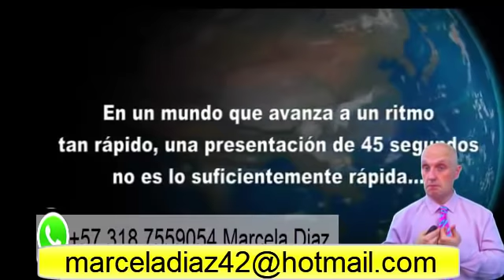Colombia Dxn con lider Marcela Diaz ♛✆ +57 318 7559054 ☎️♛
explicacion sencilla teo mlm
WͣHͪAͦTͬSͣSAPP ♛✆ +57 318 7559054 ☎️♛ AHORA PONGASE EN CONTACTO CONMIGO

ASESORIA PERSONAL